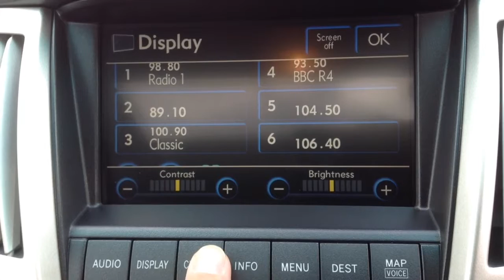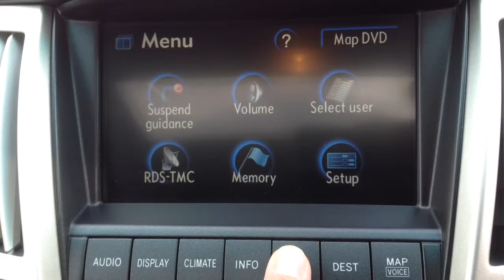Lexus RX 400h 3.3 SE CVT 5dr for Sale at CMC-Cars, Near Brighton, Sussex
Make / Model: Lexus RX 400h 3.3 SE CVT 5dr
Colour:xxxxxxxxx   Year:xxxx  Reg:xxxxxx   Mileage:xxxxxx

Balcombe Road
Whitemans Green
West Sussex
RH17 5BZ